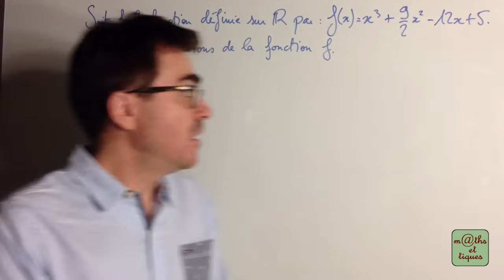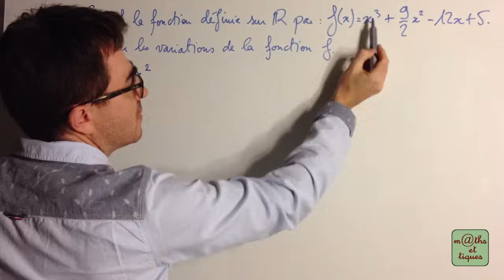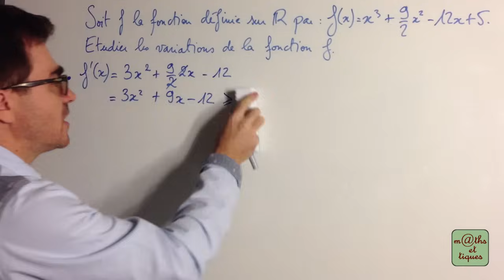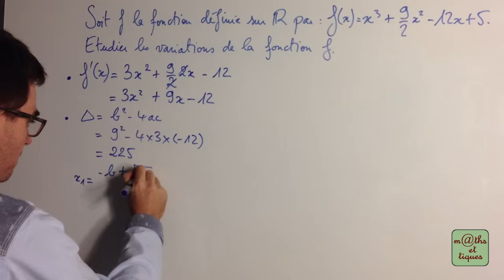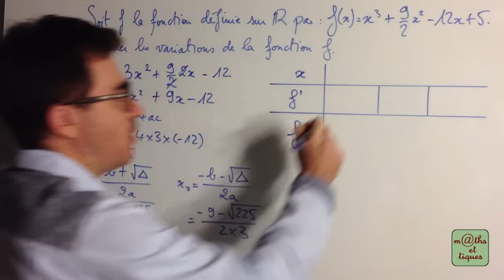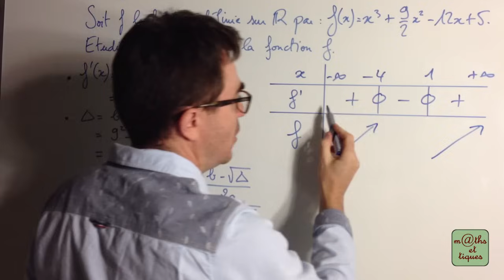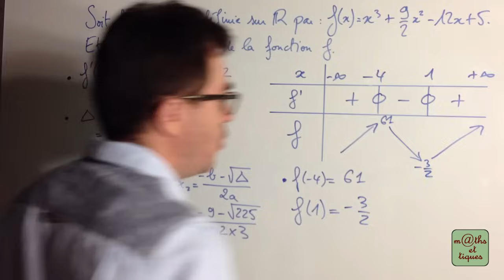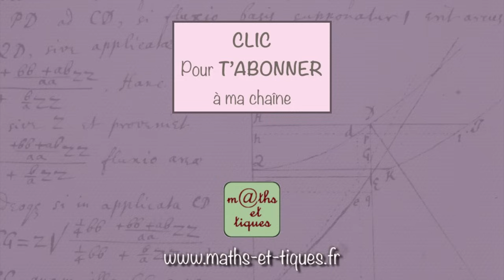Etudier les variations d'une fonction - Première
Etudier les variations d'une fonction à l'aide de la fonction dérivée. 👍